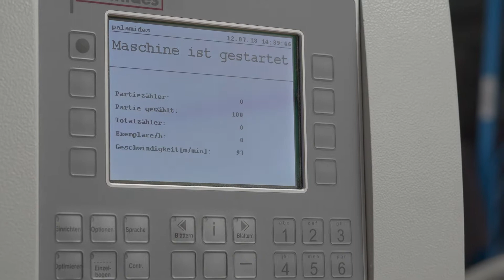delta - Impressionen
Der erste Teil zeigt die vielfältigen Produkte und einzelne Arbeitsschritte auf. Im zweiten Teil des Videos ist ein Einblick in eine Produktion am Sammelhefter mit Maschinenumzug an eine Falzmaschine und anschließender Produktion an selbiger zu sehen.